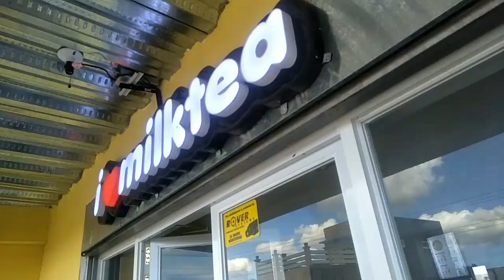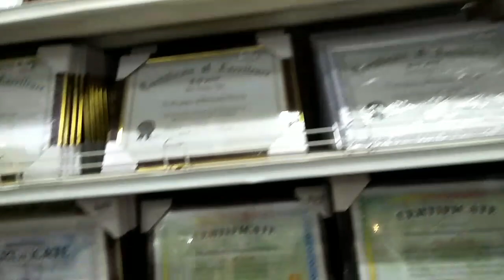KALESA RIDE SA TUAO (city?)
Buhay na buhay pa ang kalesa sa Tuao bilang isa sa mga pangunahing transportasyon.

Sarap lang sa pakiramdam ang makasama ulit ang aking mga kaibigan noong college. Ganun parin. Puro kalokohan.